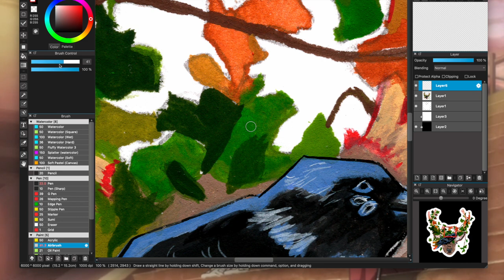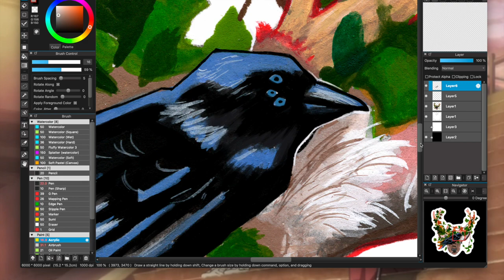Deer & Six Eyed Crow // Gouache + Digital painting process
Heres the full process of the painting I made into a sticker in my last video :) If you haven't seen my last video and would like to see how I go about making stickers you can see it here:

🎨Supplies
Strathmore Mixed Media Sketchbook

STICKERS ON PLANNER AND SKETCHBOOK:
•heart sticker + bloody mouth sticker + teardrop rat sticker by me xrainey.com

🌸Art Supplies Wishlist

Arches Cold Press watercolor paper - (this ones a bit smaller than mine but I couldn't find my size)

Mechanical Pencils

General Purpose Masking Tape

boxboys -  how things can go left
boxboys -  葉 leaves from the vine 葉
boxboys - disability
boxboys - missing
boxboys - together